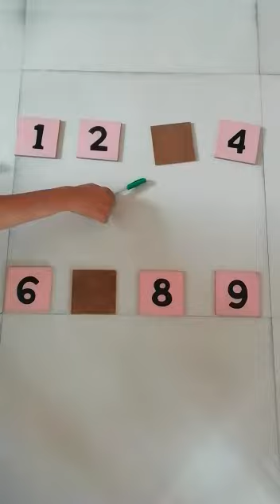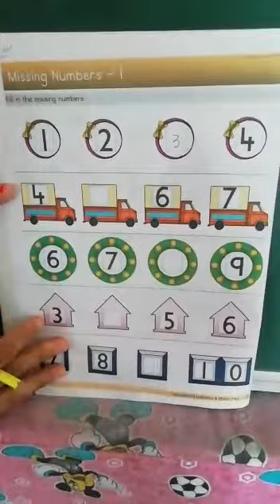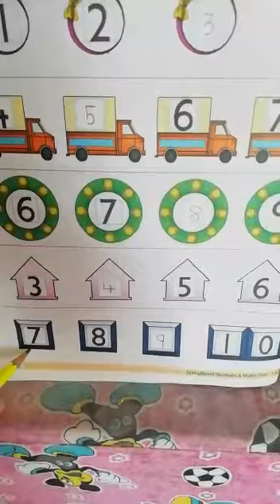Nalanda Kids || LKG ENG MED || Maths || Missing Number-1 || Pg.No.-22